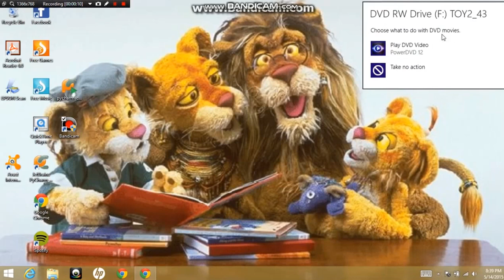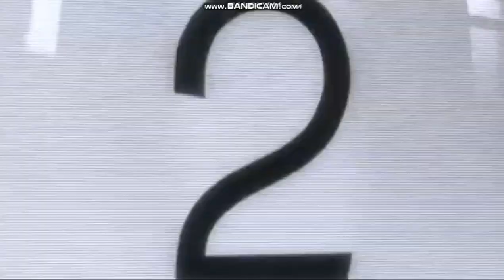Opening To All-Stars Story 2 Special Edition 2005 UK DVD